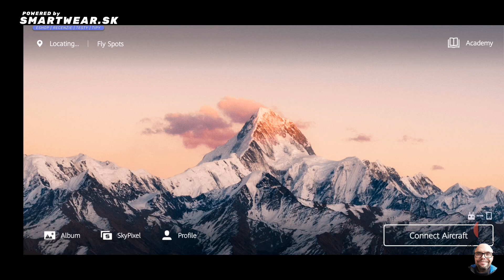DJI Mini 2 test spojení na vzdálenost 4,1km